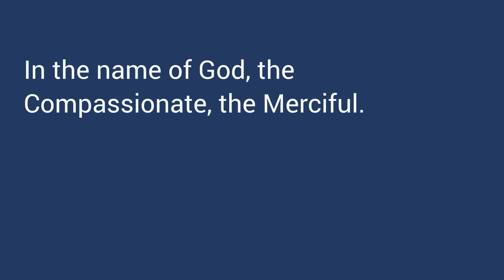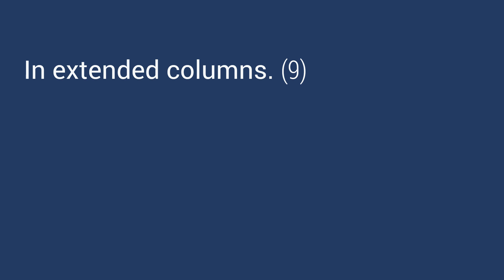Quran in English. 104 al-Humazah. With Arabic recitation. Community - God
Quran displayed in English and read in Arabic
English translation by Talal Itani & Community
Arabic recitation by Mishary Alafasy
Surah al-Humazah | الـهمزة
Quran Chapter 104
English & العربية
The translation is Clear, Pure, and Easy to Understand
High definition text and audio